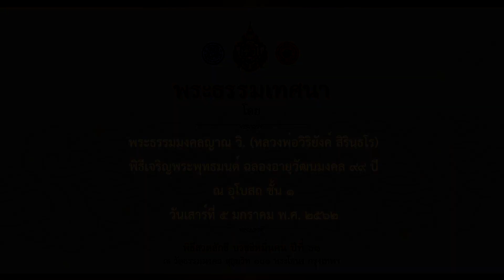พระธรรมมงคลญาณ วิ. แสดงพระธรรมเทศนา ในพิธีเจริญพระพุทธมนต์ ฉลองอายุวัฒนมงคล 99 ปี 05/01/62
พระธรรมมงคลญาณ วิ. (หลวพ่อวิริยังค์ สิรินฺธโร) เมตตาแสดงพระธรรมเทศนา พิธีเจริญพระพุทธมนต์ ฉลองอายุวัฒนมงคล 99 ปี
ในพิธีสวดลักขีบวชชีหมื่นคน ปีที่ 61
ณ อุโบสถ ชั้น 1 วัดธรรมมงคล เถาบุญญนนท์วิหาร
วันเสาร์ที่ 5 มกราคม พ.ศ. 2562